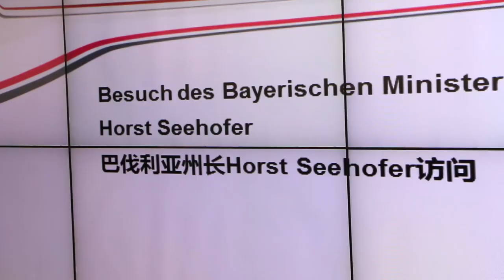Seehofer in China - Guangdong - Bayern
Zweite Station der China-Reise von Ministerpräsident Horst Seehofer: Guangdong - wirtschaftlich stärkste Provinz in China und langjähriger Partner des Freistaats Bayern. Zuerst besichtigte er in Guangdong das AUDI Werk Foshan, Partnerstadt von Ingolstadt und sprach dort auch mit Auszubildenden und Mitarbeitern. Danach traf er mit dem Gouverneur der Provinz Guangdong, Zhu Xiaodan, zu einem Gespräch zusammen. Im Anschluss an das Gespräch unterzeichneten Ministerpräsident Seehofer und  der Gouverneur der Provinz Guangdong, Zhu Xiaodan, die erneuerte Partnerschaftsvereinbarung zwischen Guangdong und Bayern. Bayern und Guangdong feiern in diesem Jahr das 10-jährige Jubiläum der Partnerschaft.